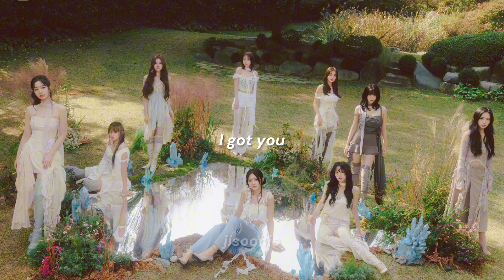TWICE I GOT YOU slowed + reverb